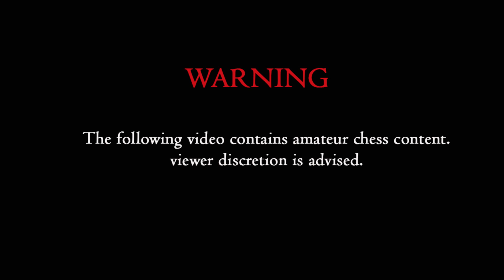CHESS GAME AGAINST ANOTHER YOUTUBER (IvanLChess vs. KirbChess)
Friendly game of rapid chess on Chess.com vs IvanLChess

Amateur Chess Tournaments Coming Soon!! Compete against players of similar Elo for cash prizes!!